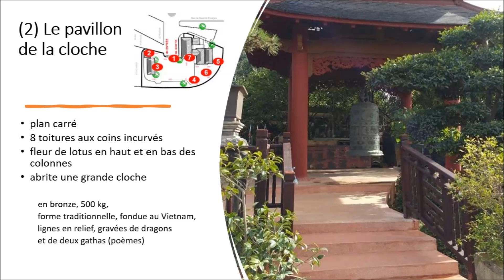Chuông Khuya - Thích Viên Giác PhiLong - Mỹ Lệ - Pagode Van Hanh St Herblain Nantes France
Chuông Khuya - Nhạc và Lời Thích Viên Giác PhiLong - Trình Bày Mỹ Lệ -
Photos : Chùa Vạn Hạnh Saint Herblain Nantes France, Viên Hiếu, Khánh Anh
Transcription TĐ